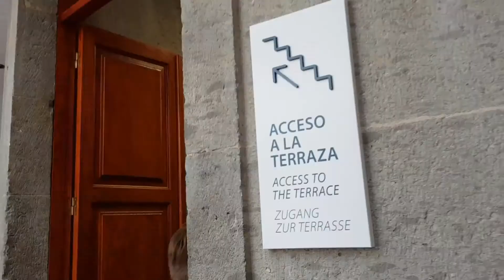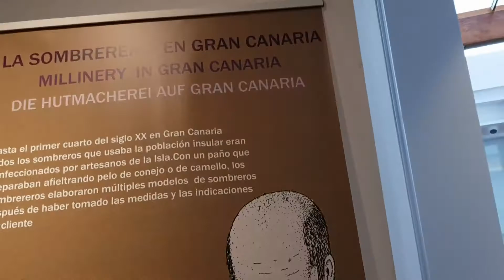GRAN CANARIA || MELONERAS Sand Dunes & Lighthouse | UK Family Travel Vlog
There's so much fun to be had in the sand dunes of Maspalomas! See the adventures we had on our family trip to Gran Canaria!

We stayed at the Cay Beach Princess which is a short taxi or bus ride away to all the amenities of Maspalomas and Meloneras. We used the free shuttle bus to the beach and also used taxi's everyday which we would highly recommend, the drivers were all very friendly and prices were very low. There were some beautiful restaurants in Meloneras which we ate at often. The Maspalomas lighthouse was small but interesting to explore. There'll be a more in-depth review of our time in Gran Canaria on our website coming shortly, in the meantime we hope you enjoy watching what we got up to on our week here.

This is our new family travel channel! We're sharing all our adventures with you, both at home here in the UK and throughout the world. Follow our journey as we show you all the fun places you and your family need to visit!